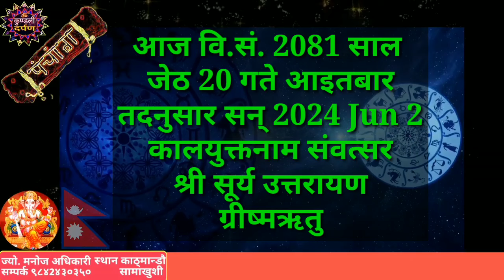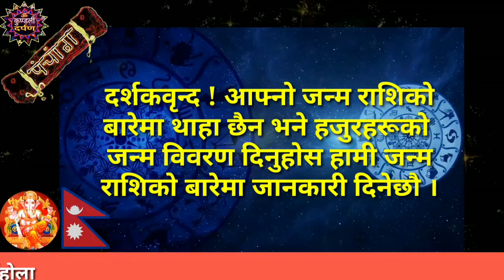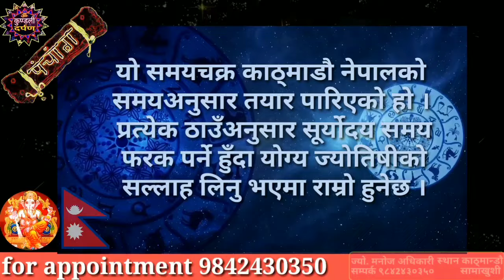Aajako Rashifal Jestha 20 l 2 Jun 2024 l Today Horoscope aries to pisces l Rashifal Today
Title Related :-
आजको राशिफल जेठ 2081
Aajako Rashifal
Daily Rashifal
Dainik Rashifal
horoscope today
aaja ka rashifal
aaja ka rashifal Jun

Astrologer Manoj Adhikari
Basanta Chowk, Bharatpur